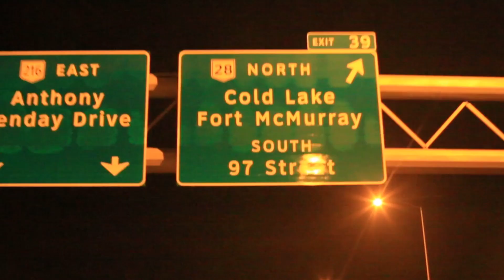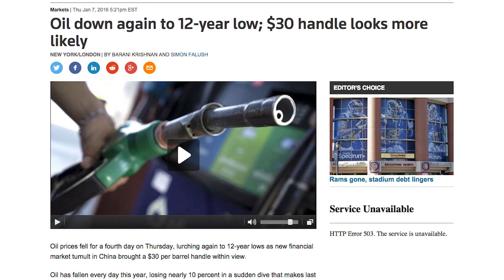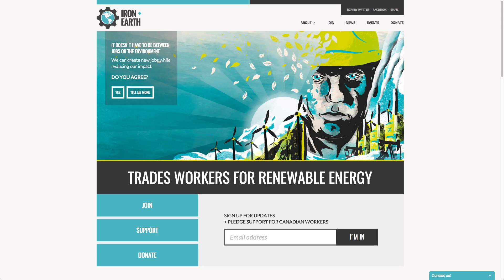About Iron and Earth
Stand with oil and gas workers for a more sustainable future with Iron and Earth!

Iron & Earth is led by oilsands workers committed to incorporating more renewable energy projects into the work scope of traditional trades. We founded Iron and Earth as a platform to engage in renewable energy development issues, and to empower us to advocate for an energy future we can be proud of creating.

Our intention is not to shut down the oilsands, but to see they are managed more sustainably while developing our renewable energy resources more ambitiously. Oilsands workers, business owners, non-profits, politicians from the left and right, and every-day Canadian consumers can stand together for a future we all believe in – one where iron and earth meet.

❤ Help Us Grow! Thank you to our supporters! ❤